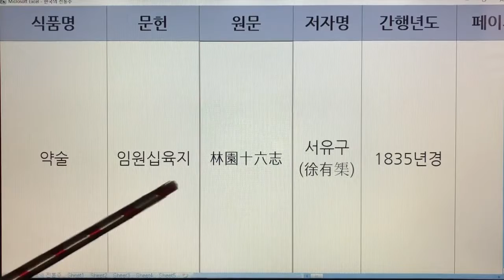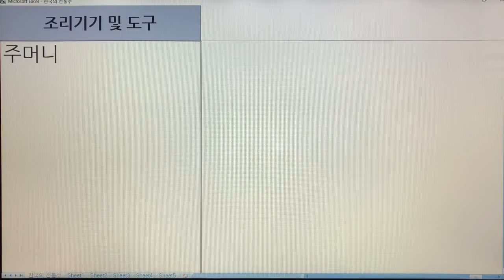한국 전통주(Korean Alcoholic Drinks) 144. 약술-백부주 - 임원십육지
1. 전통술 커버이미지 : Korea Traditional liquor로 표시함.
  2. 이미 묶음 영상으로 올렸던 전통술 제목에는 Korea Traditional Sake로 표기함.
  3. 이번에 올리는 각각의 전통술에 대해서는 Korean Alcoholic Drinks로 표기합니다. 범위가 더 넓은 의미로 한국 알콜음료로 적용했습니다.

- 7인치 이상의 태블릿, 노트북, PC 모니터에서 시청하시길 추천드립니다.